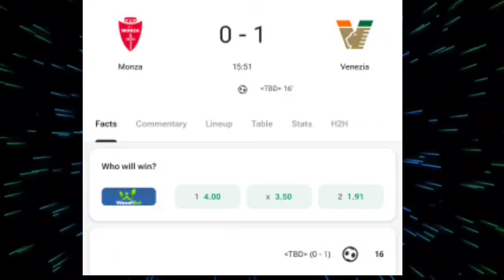Nicolas Jackson Goal,Chelsea vs Newcastle (1-0) All Goals and Extended Highlights